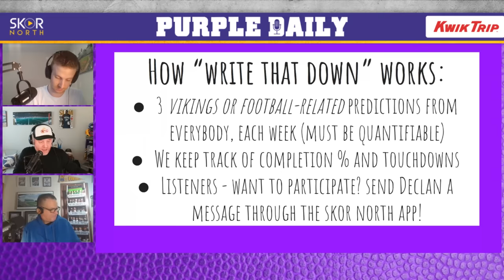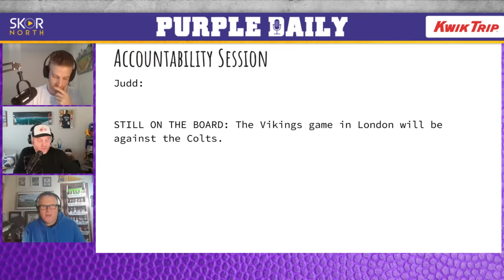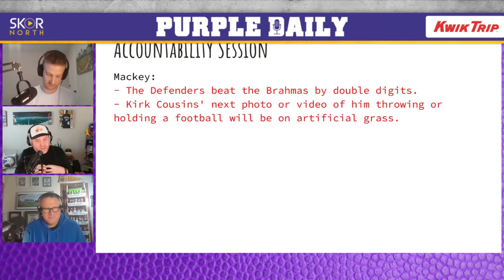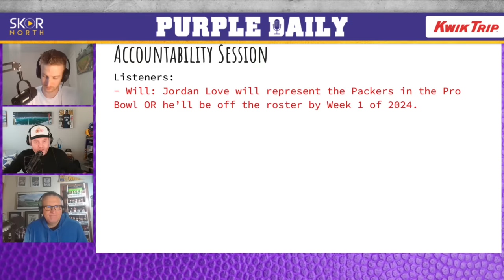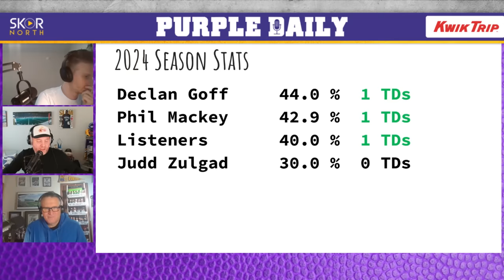Minnesota Vikings predictions: NFL Draft, season predictions and more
Minnesota Vikings predictions at the NFL Draft, Michael Penix Jr., season over-unders and more on Write That Down; Plus Stefon Diggs gets traded to Texans; Plus Kevin Seifert’s update on the Vikings quarterback plans and more on Purple Daily.

-- Save 15% at Element Hotel for the Purple Daily Draft Party

-- Book your fly fishing getaway now!

-- Book your tee time at the Meadows at Mystic Lake

-- Clean up your lake with Aquacide pellets

-- Let UglyDeck remodel your deck